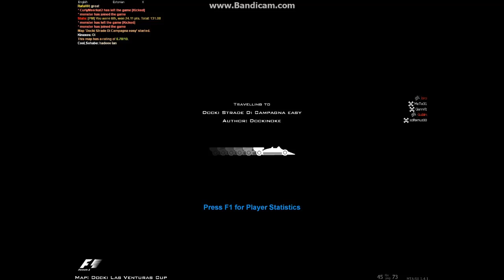GTA:SA - MTA:Race | Part 42